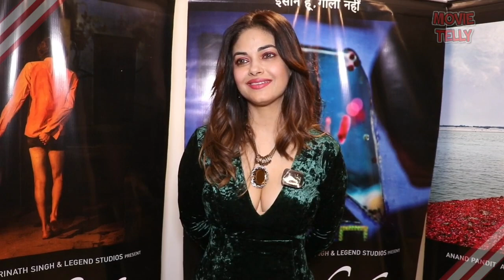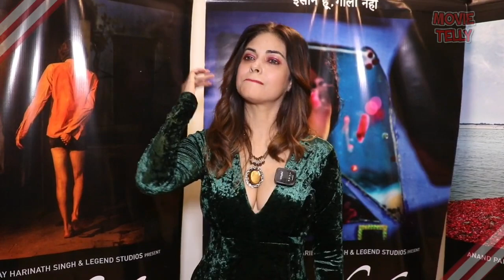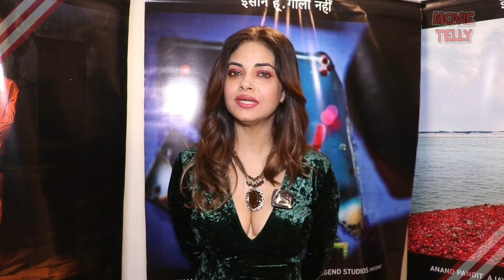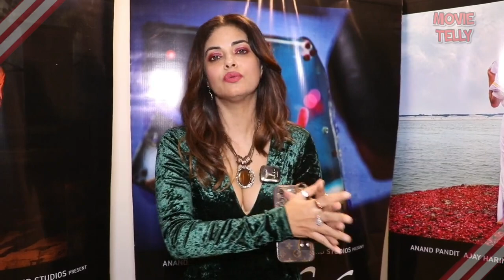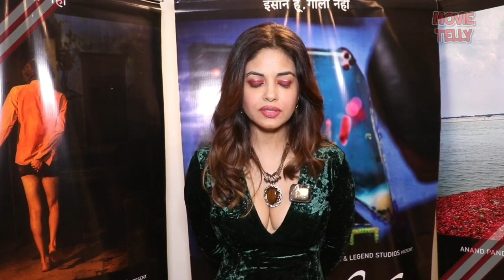Meera Chopra Exclusive Interview Reaction on Bigg Boss17 Munawar Faruqui and Mannara Relationship